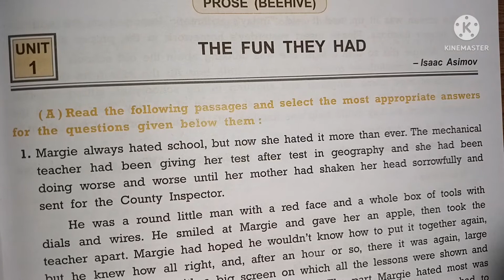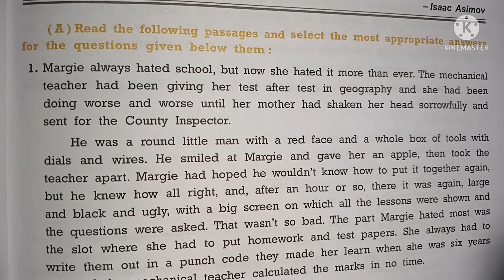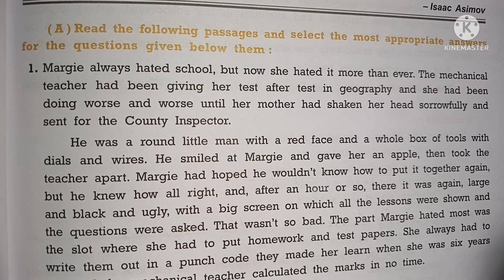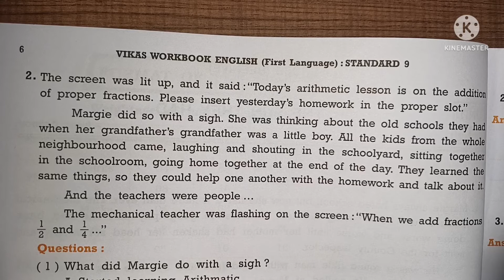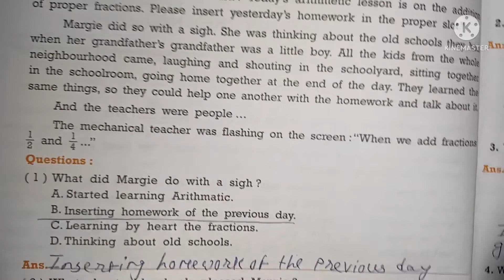Class 9 English fl SEM 1 unit 1 The fun they had workbook solution Gujarat board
All chapters explanation, summary, exercise CBSE/GSEB/NCERT grade :- class 9 GSEB subject  :- English workbook book :- English workbook for semester 1 chapter 1 :-The fun they had Easy explanation in for other grades and subject study material. kindly visit and subscribe our channel Sarika study academy.
__________________ Sarikastudyacademy Textbooksolutions workbooksolution. ncertsolution class9 unit1 workbooksolution english_worksbook_solution The_fun_they_had class9englishquestionandanswer gujaratboardsolution class1to10std.questionsandanswers In this video i explained English workbook chepter 1The name is The fun they had so i hope you under stand the explanation and question and answers i hope this video help for your learning If you like than subscribe to my channel and hit the bell icon. .
 Class 9 English fl workbook solution Gujarat board playlist link